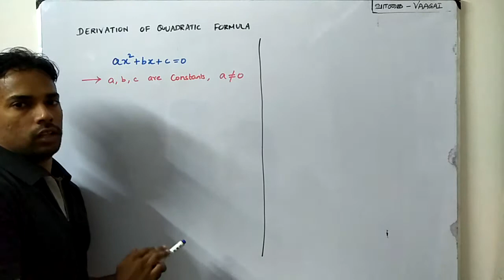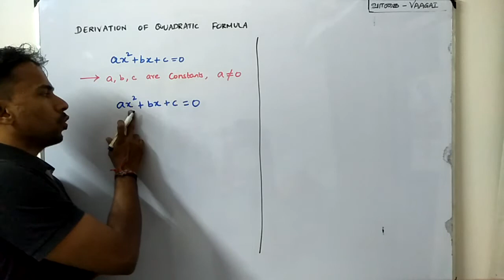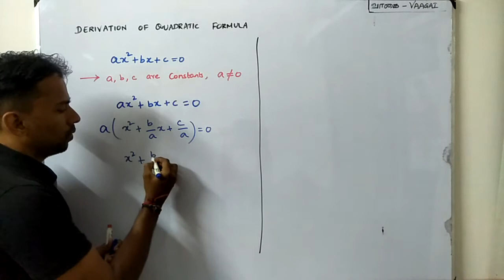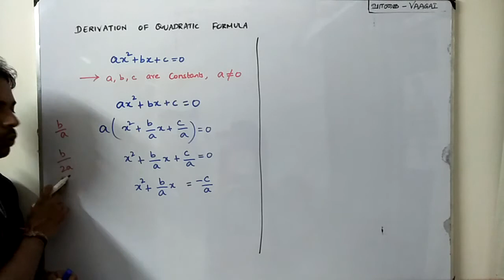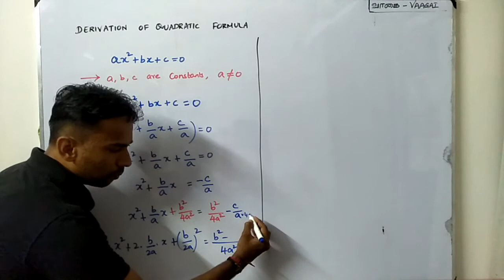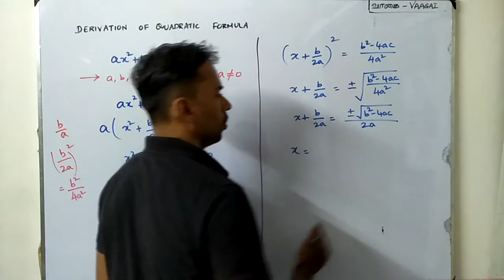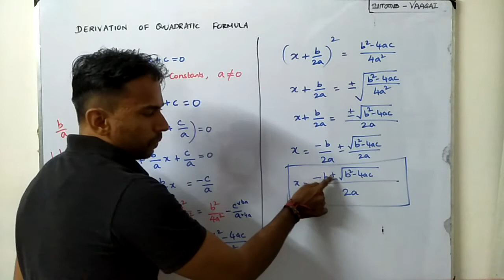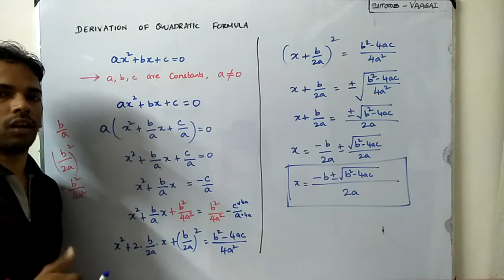Derivation of The Roots of A Quadratic Equation (Tamil)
Here we derive the formula to find the roots of a quadratic equation.

Also See
Completing the Square Method (Tamil Version):